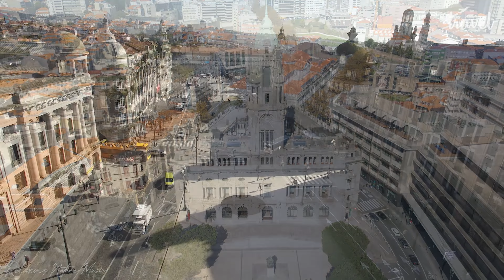Porto 4K drone view • Stunning footage aerial view of Porto | Relaxation film with calming music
Olá and Welcome to this aerial drone footage of Porto, Portugal, in 4K UHD resolution! Porto City (Oporto), Portugal 4K ULTRA HD HDR Collection of Drone & Aerial Footage Portugal 4K ULTRA HD 60 FPS Collection of Drone & Aerial Footage

👉  👉  Welcome to the "Relaxing Nature Music'' channel.

⏩ I hope my music and work brings you lots of peace and relaxation to your day.

⏩ Enjoy the colors of nature with 4K resolution. Great for 4K TVs !. Music for relaxation, sleep, meditation, yoga and learning. Sit back, relax and enjoy :)

© Music copyright by BEO Entertainment
• Very important!! All rights to pictures and music in the video belong to the authors! The channel introduces music under the CC license.